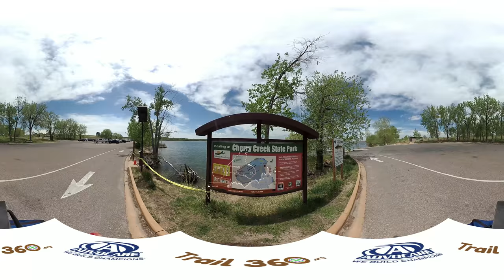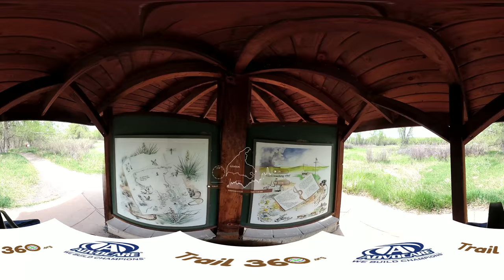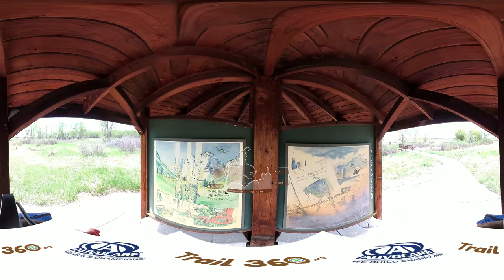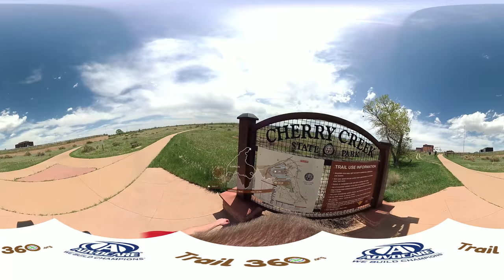Cherry Creek State Park Full-Trail 360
A full 4K 360° VR compatible video of Cherry Creek State Park in Colorado. This loop route runs through most of the park, and gives examples of the different ecosystems that the park can offer. Beginning along side the reservoir you will then journey into the wetland area with numerous species of birds and plants. After the wetland area you are given a glimpse of the planes area of the park and then after getting on the other side of the damn an urban area is shown. This park is enclosed by the metropolitan area of Denver.

Distance: 5.8 mi.
Elevation Gain: 400 ft.
Date: 5/11/2018
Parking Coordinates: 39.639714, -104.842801